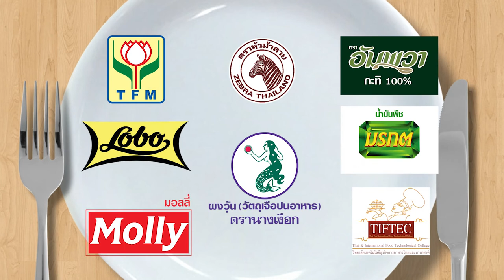"เบ๊น อาปาเช่" โชว์ลีลาทำเมนู "แกงคั่วหอย" จะกินได้ หรือเททิ้ง l กินได้ก็กิน l EP 108 [ 1/3 ]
"เบ๊น อาปาเช่" เข้าครัวทำอาหารครั้งแรกในเมนู แกงคั่วหอย "อ.ยิ่งศักดิ์" จะกินได้มั้ย!! ห้ามพลาด!!

▲Line @yingsakfood